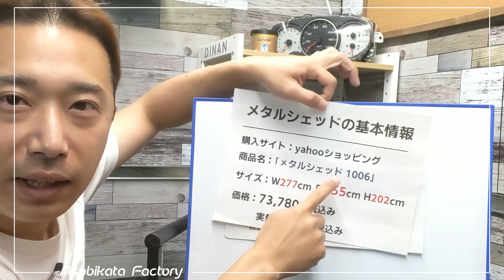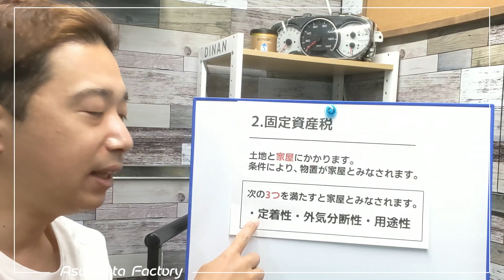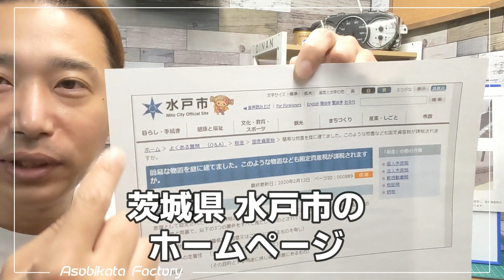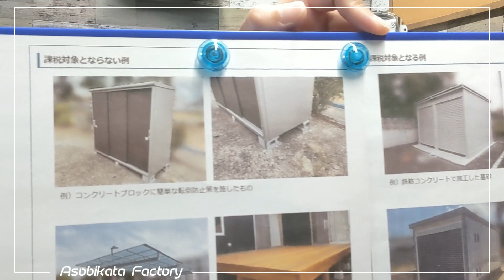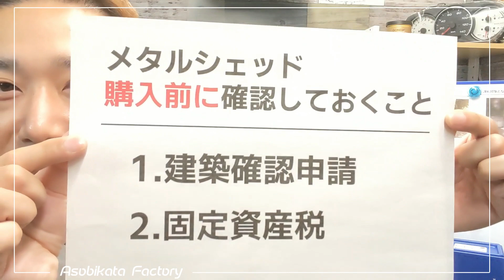メタルシェッド バイクガレージ2022年度版まとめ動画1 設置する前に確認！ 建築確認申請、固定資産税。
リーズナブルなメタルシェッド（英国風物置）をバイクガレージ化したメタルシェッドガレージ。2021年3月から数回に分けてお届けした内容を総括してまとめ動画としてアップします。全3回の予定です。

※話している内容は事前に調べたり、行政への確認も行っていますが、短くお届けするために表現が正しくないこともあるかもしれません。コメント欄でみなさまが修正していただけると助かります。また、実際に設置する際はご自身でもよくお調べになって購入、設置してください。

［メタルシェッド1006］
購入：yahooショッピング（楽天やamazonにもあります。）
サイズ：W277×D255×H202
購入時の金額73,780円税込み